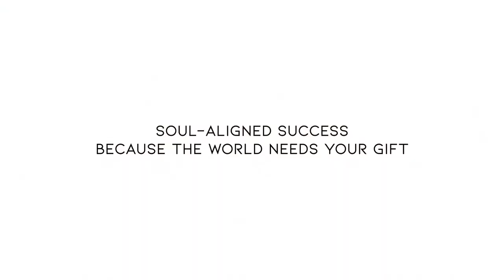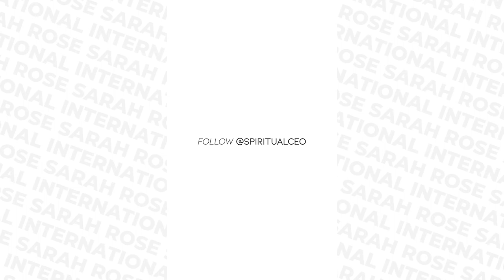EP 84 - Tired of Offer Your Clients Band-Aide Solutions Instead of a Full Transformation?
Are you ready to start attracting soulmate clients that value mentorship and are ready to do the work to receive the deep transformation that you offer? This video is for you if you’re a healer or lightworker and you’re sick of attracting clients that just want a “band-aide solution” or quick fix versus full transformation and therefore love your low-investment offer, beta program, or free coaching calls but never invest in your paid program.

Namaste!